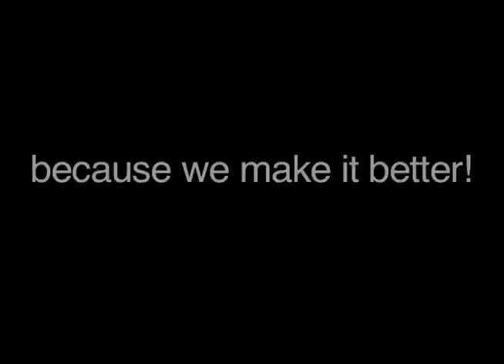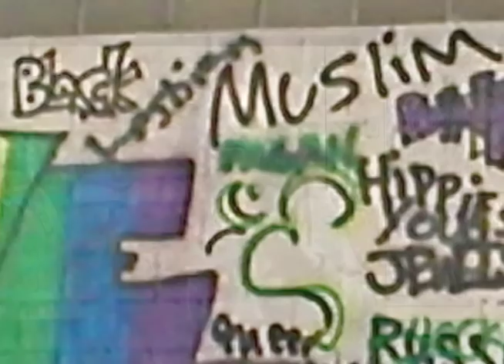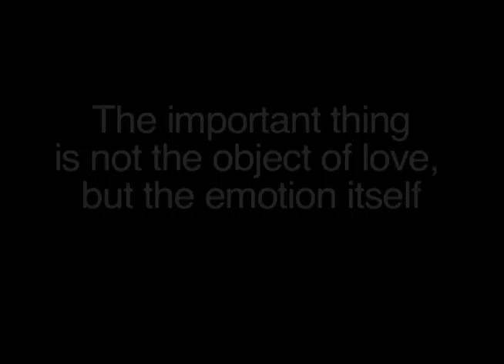We Make it Better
We Make it Better: An EMPOWER Crew Production
This video was made by Michael Carter at Warren Wilson College